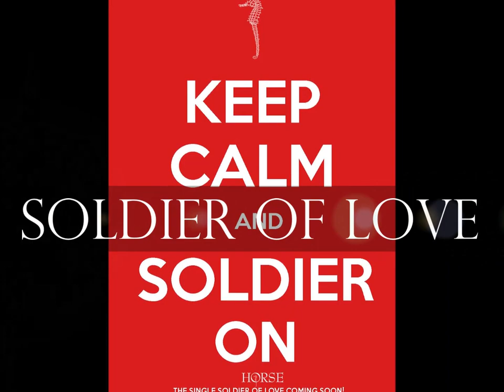Horse - New Album "HOME" & Tour Promo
Promo/trailer for Horse's great new Album HOME with a sneak preview of the single "Soldier of Love".